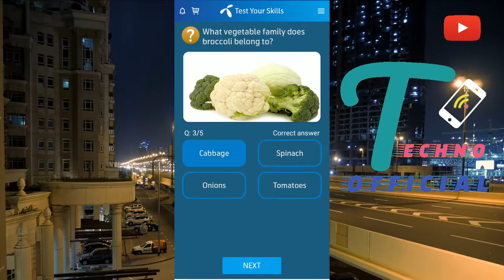8september 2020 Questions and Answers | My Telenor TODAY Questions |Telenor Questions Today Quiz App